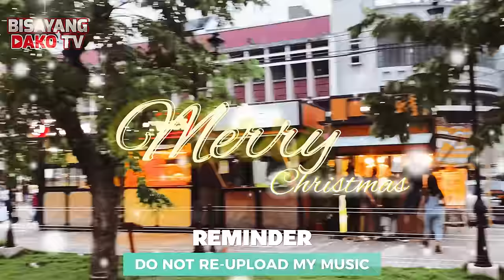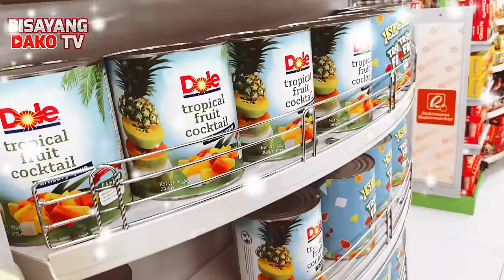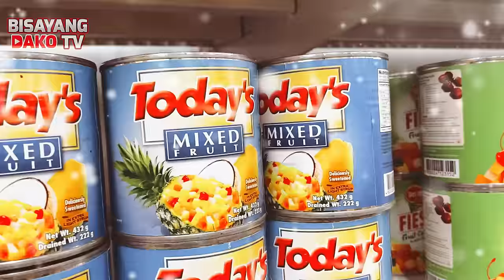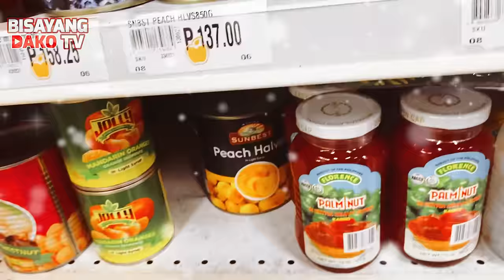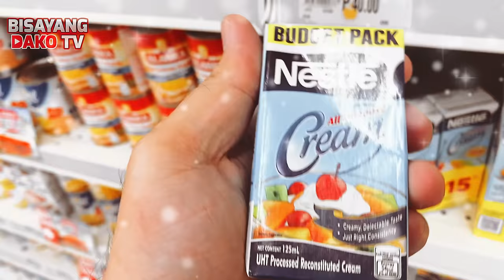NONSTOP CHRISTMAS SONGS MEDLEY 2023-2024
Advance Merry Christmas to all. Nonstop Christmas songs. Nonstop Christmas disco medley. Nonstop Christmas songs medley 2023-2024.